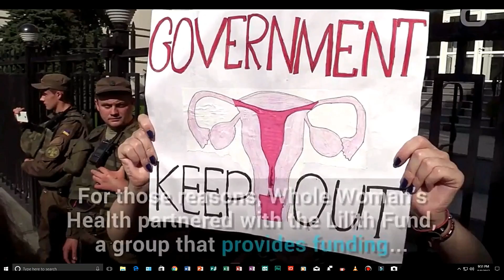Say What?: Women’s Health Clinic Will Offer Free Abortions For Hurricane Harvey Survivors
On Friday, Women’s Whole Health, a group of clinics that provide medical services for women, announced its plans to offer free abortions to women impacted by Hurricane Harvey for the entire month of September.

“During Hurricane Harvey, many of the clinics in Houston had to close temporarily, leaving women with very few options,” the group said in a statement posted to its site. “Continued political attacks on abortion access make an unwanted pregnancy particularly stressful in Texas — add that to the stress of dealing with hurricane aftermath.”

To help women in Texas who may have missed their appointments due to the storm, the clinics will provide no-cost abortions, which includes travel expenses, too.

As the group noted in the statement, it will work in collaboration with abortion funds like Lilith Fund and its own Stigma Relief Fund, to provide “financial and logistical assistance” for patients to get to one of the Texas clinics in Austin, San Antonio, McAllen or Fort Worth. This assistance includes lodging, if necessary.

Even without the devastating effects of Harvey, getting an abortion is exceedingly difficult for women in Texas.

Via-Aol.com